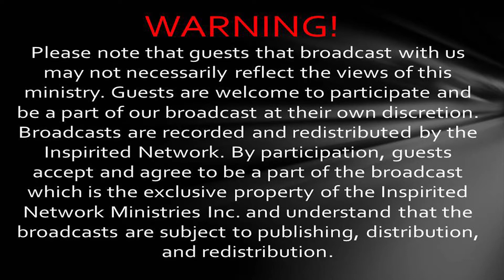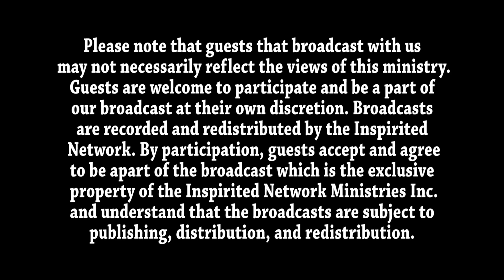Romans: The Faith of Abraham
Was justification by faith an Old Testament concept? Or was it only in the New Testament? Was the Old Covenant a covenant of legalism or faith? How do Paul’s illustrations with David and Abraham demonstrate the answer? What is the relationship between the law and saving faith? Is the law voided because of faith? What happens in the life of the Christian who receives grace by faith?